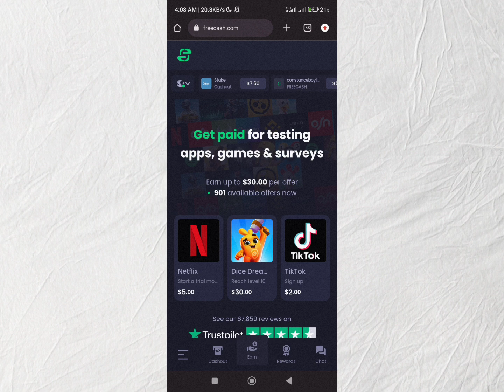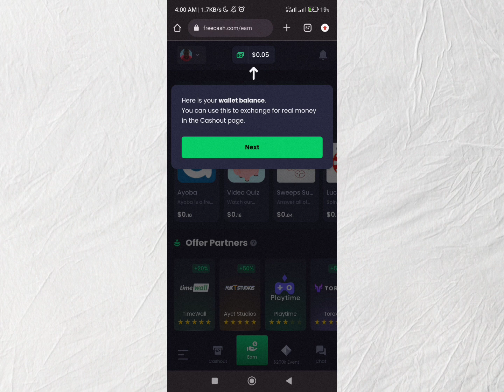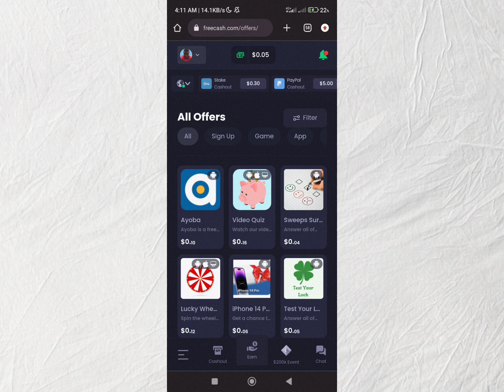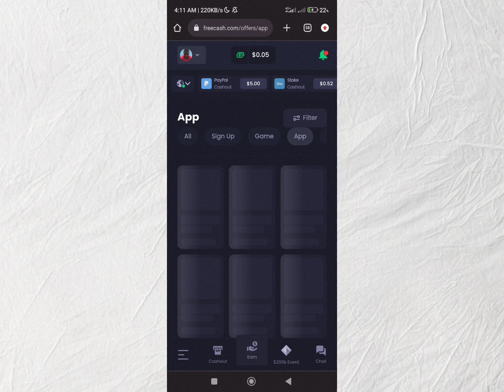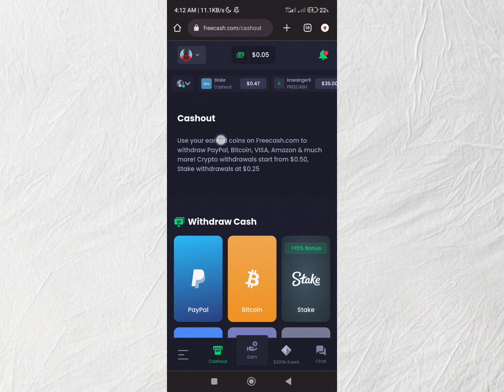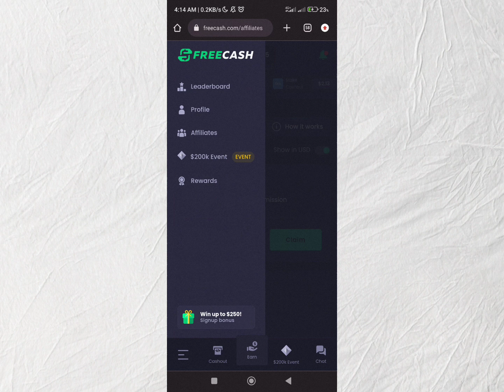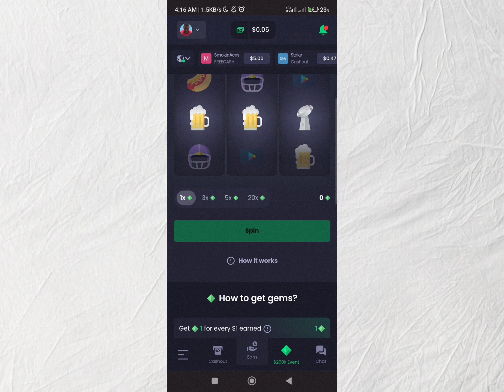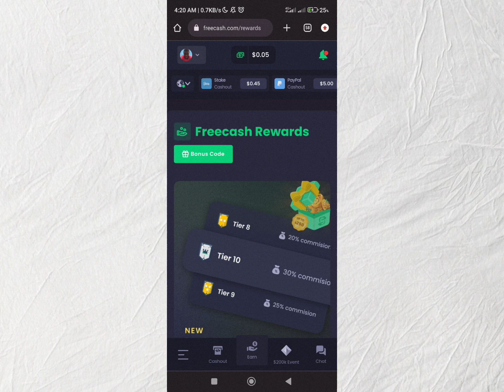How to earn money online without investment ( Best trusted website review 2024) - Free PayPal Money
In this video, I showed you a website where you can get started to earn money online without investment and get paid directly to your PayPal or cryptocurrency.

Want to learn more on hacks to make money online??

GRAP A COPY OF YOURS

Are you a beginner as me, who want to make money online.

This tools right will make you your first thousand online

Get this full 2hrs video course for just ($1) #1000 (Save $19 on our new course) -

Crazy ideas ( Game changing Ideas) to make money online